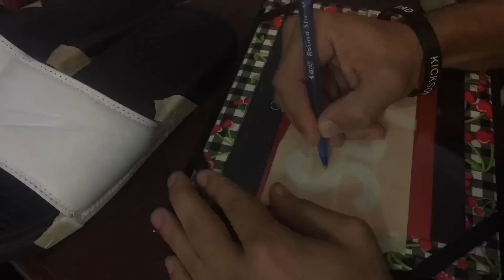How To Make Custom Supreme Nike Sandals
Let me know your thoughts on this video and custom in the comment section! :)